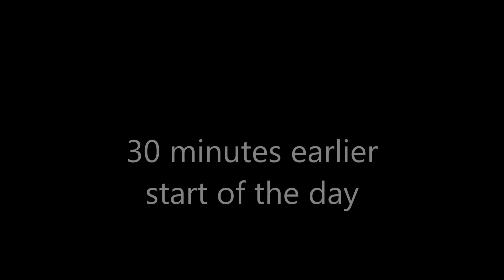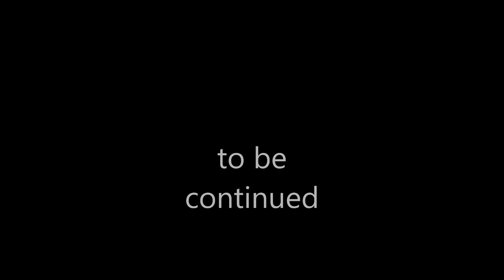going to meet drz-dennis part1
my house to oil mill rd